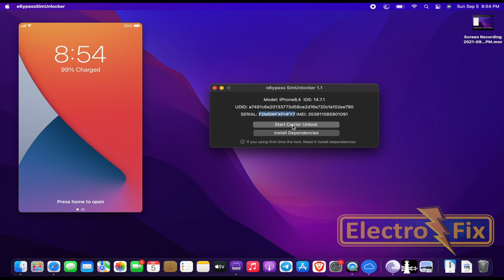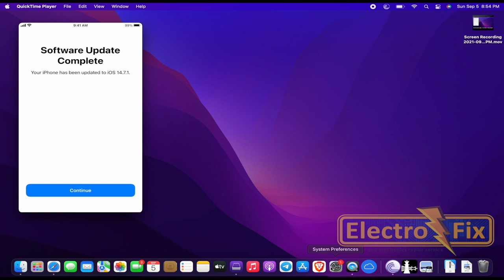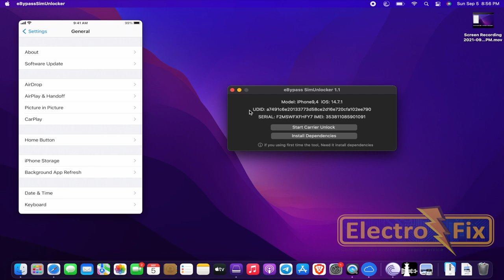CARRIER UNLOCK LIBERA CUALQUIER EQUIPO CON JAILBREAK [IPHONE 5 HASTA IPHONE 12]